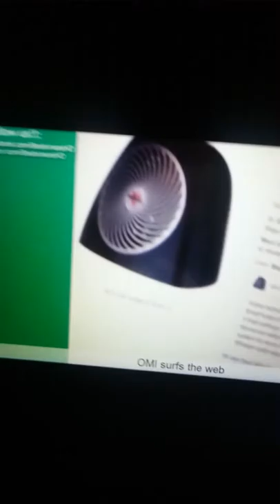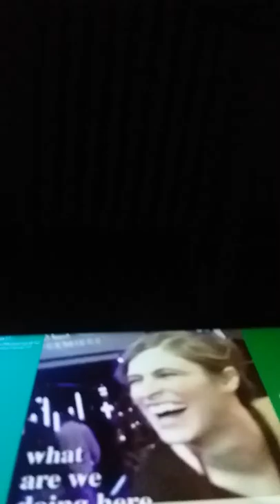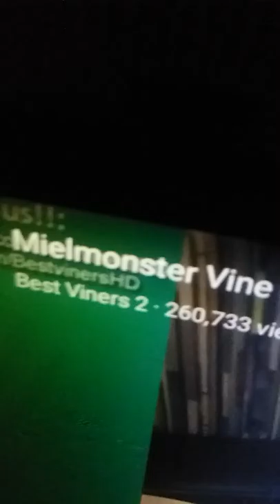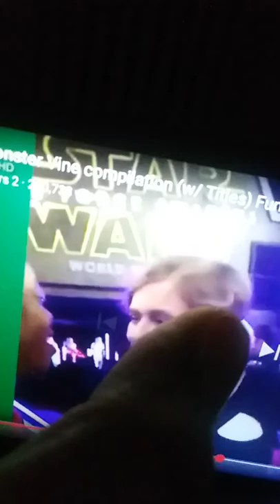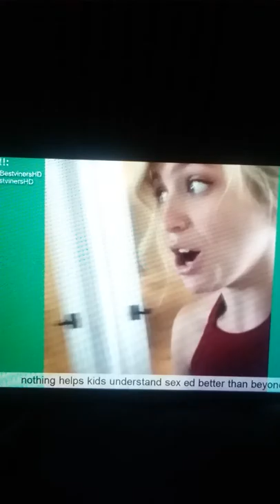React to Mielmonster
Watch it now It's say bad words